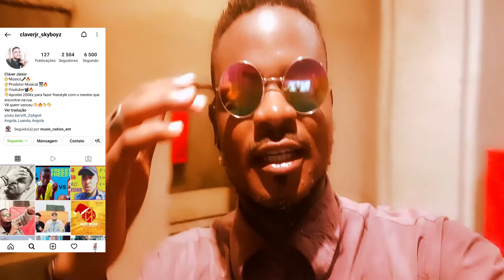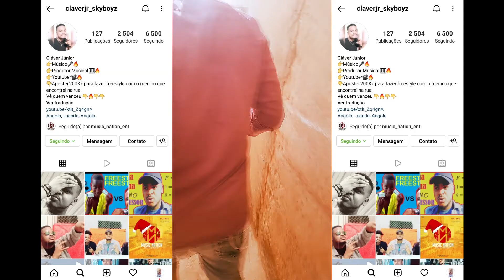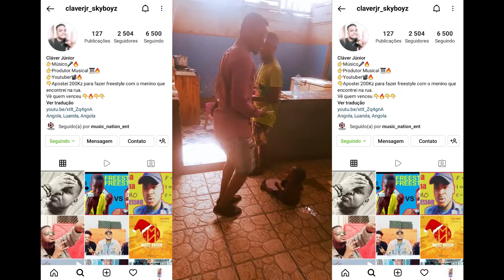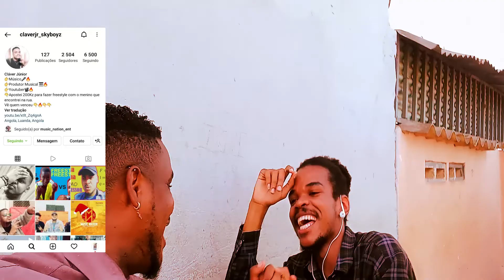💰Fez mais de 40 mil Kz no Primeiro mês! Vlog 5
Nesse vídeo eu fui em Cacuaco visitar o empreendimento do meu amigo Tadeu Lemos. Que já apareceu uma vez aqui no canal.
Vendo esse vídeo você o ajudará a ter mais clientes e estarás a aprender também algumas dicas que ele deu para se criar uma barbearia e fazer ela viver por anos para assim ganhares uma renda extra.
✅Seja agora mesmo uma Fábrica de Renda Dinheiro Online e descubra o caminho para o sucesso no marketing digital em tão pouco tempo, clica no

✅Seja agora mesmo uma Fábrica de Renda Dinheiro Online e descubra o caminho para o sucesso no marketing digital em tão pouco tempo